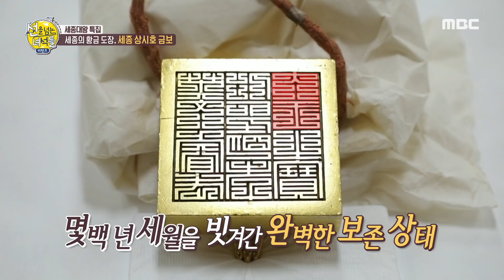[선을 넘는 녀석들 - 리턴즈] 세종의 보물! 영화에서나 보던 그 세종대왕의 옥새에 놀란 선녀들 20200209